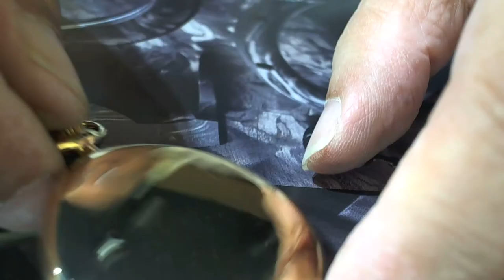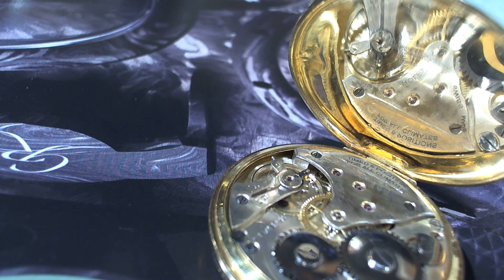十點九分鐘錶Pocket watch ROLEX 18 Gold 1940s.勞力士懷錶18K金.約1940年 維修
十點九分鐘錶Watch9After10vincen
Rolex 40.mm Circa 1940s Open Face Pocket watch 18 Gold
 勞力士18K金懷錶.約1940年
維修項目.保養.游絲導正定位.安全鏡面訂製.

  十點九分鐘錶維修買賣工作室 9 After 10 Watch Studio
vincen是鐘錶維修的工作者.對於故障機蕊的運作.是針對所有可能想像的變化.在具體的細節得以修復回原出廠效能 -
10491台北市中山區合江街180巷15號